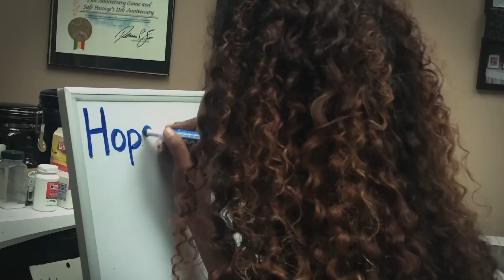DOMESTIC VIOLENCE...WHY STAY?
provides a safe and transformative experience for women and their children recovering from abuse.